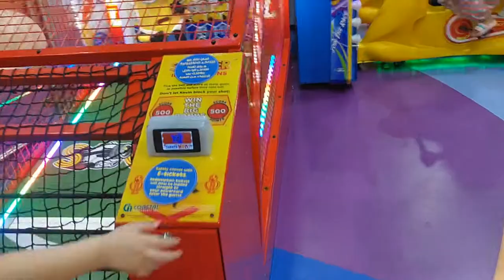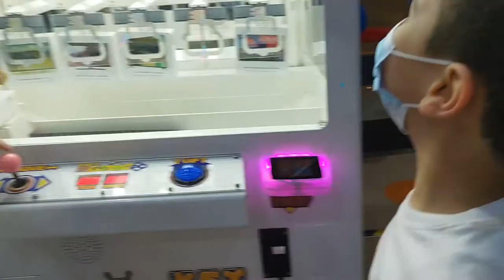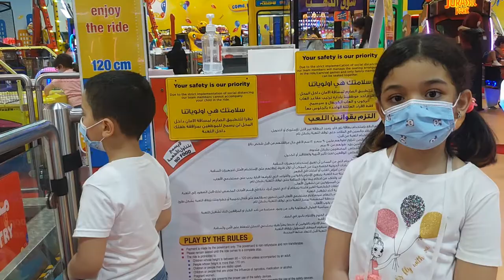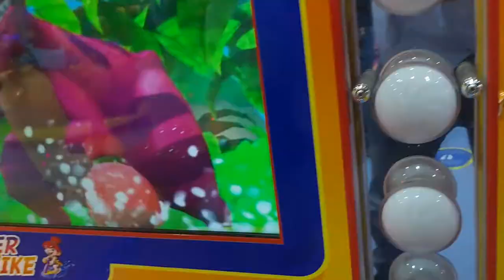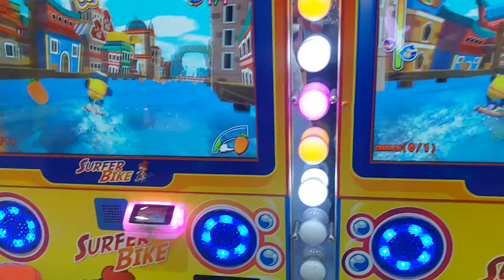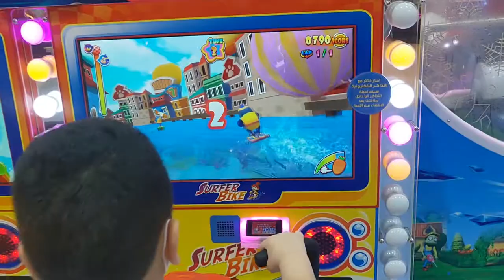الجزء الثاني من الفن سيتي في ارابيان سنتر PART TWO OF FUN CITY ENTERTAINMENT AT ARABIAN CENTER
NEW GAMES AT ARABIAN CENTER

a) Minions Soccer
Kick the ball and score as many goals as possible before time runs out in Coastal Amusements, Minions Soccer!

Don't Let Kevin Block Your Shot!
Kick the ball and score as many goals as possible before time runs out. Don’t let Kevin block your shot, and for a bonus, hit the swinging target! Features a 48″ RGB dot-matrix display. Kevin is one of the popular characters from the Despicable Me movie franchise. Two units can be placed next to each for increased competition.

b) Bandai Namco Amusements Pac-Man Smash
– Exclusive entertainment experience that is only found in out-of-home entertainment gaming

– Pac-Man Themed artwork and digital sounds

– Support for 2-4 players (2 people per side)

– Scratch resistant acrylic playfield with Pac-Man maze art

– Unique game design offers standard 1 puck play (100 points each) along with chaotic mini-puck waves (30 points each).

– Scoreboard featured red numerical LED score counters and a timing display (timer is operator adjustable)

– The game includes side and central barriers to help keep pucks within the play area

c)Surfer Bike Race game